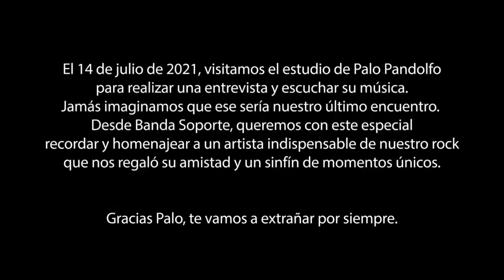HOMENAJE Recordamos a PALO PANDOLFO en su última entrevista de Banda Soporte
El 14 de julio de 2021, Banda Soporte se trasladó a la sala de ensayo de @PaloPandolfo para entrevistarlo.
No te pierdas este encuentro donde Palo habla de todo, de su shows, sus proyectos, sus temas, el trap y hasta se somete a un picante ping pong de preguntas y respuesta que -fiel a su estilo- no duda en responder.
¡Hasta siempre Palo!